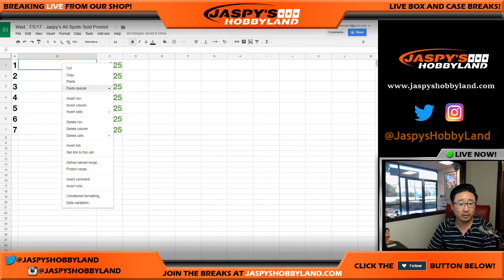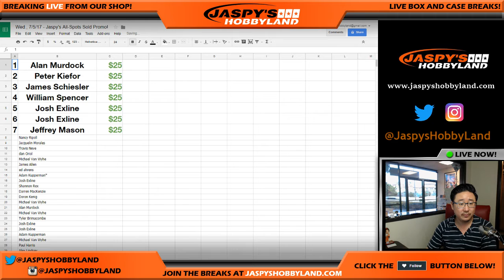Wed., 7/5/17 - Jaspy's All-Spots Sold Promo!